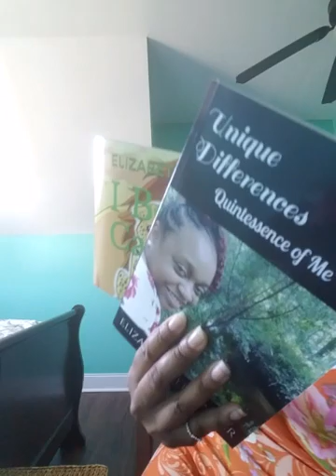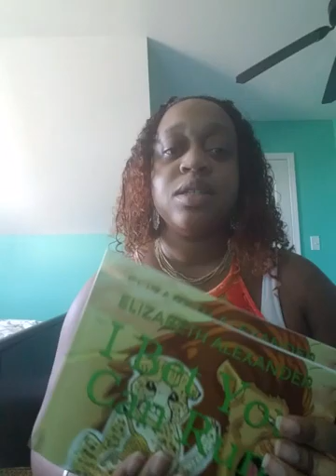Book gifts for your family. Holiday season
get your friends gifts of my books today.

Kids book series available and coloring books